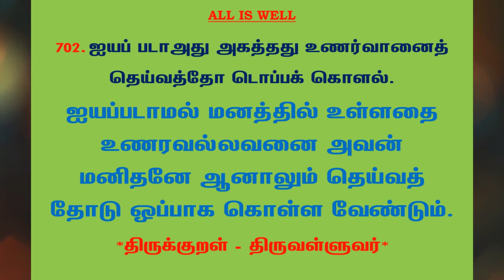#928 | தினம் ஒரு திருக்குறள் - குறள் 702 | Kural 702 - Daily One Thirukkural